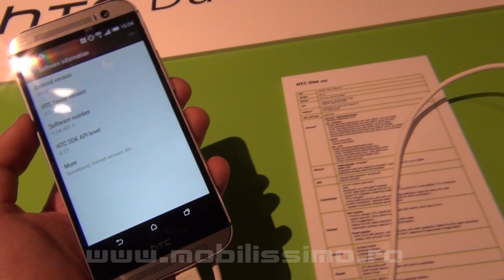HTC One (M8) Hands-On Preview de la lansarea terminalului din Londra, UK - Mobilissimo.ro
Noul HTC One (M8) într-o scurtă prezentare video realizată de redactorul Mobilissimo.ro Claudiu Sima, direct de la Londra, de la evenimetul de lansare al terminalului, organizat de taiwanezii de la HTC.